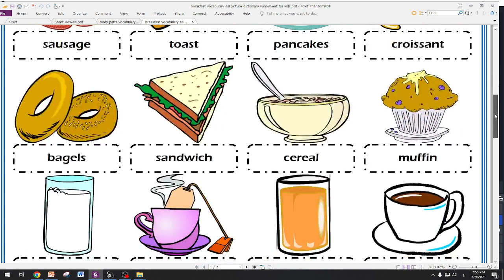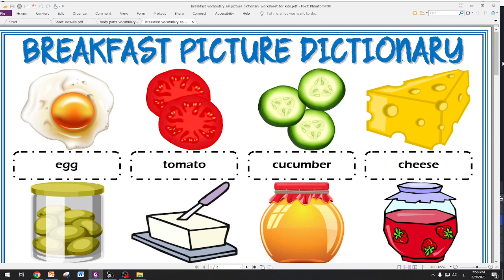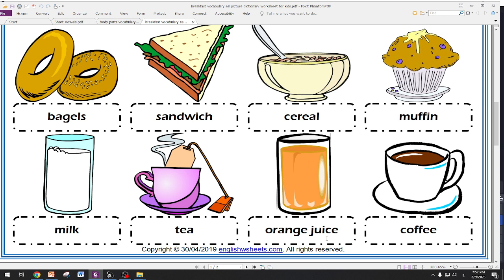مكونات وجبة الإفطار في اللغة الإنجليزية _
كورس العمالقة